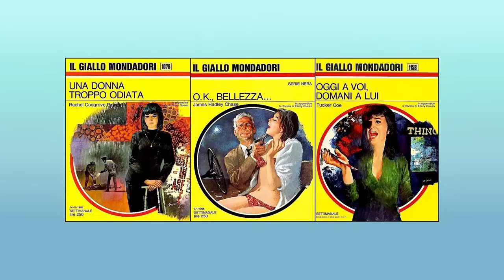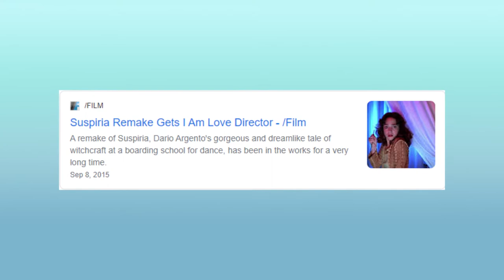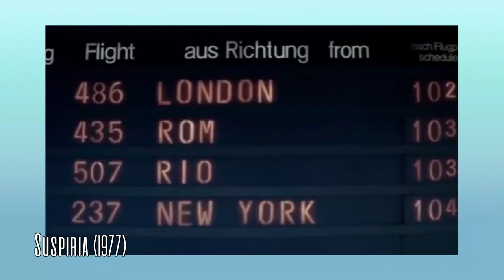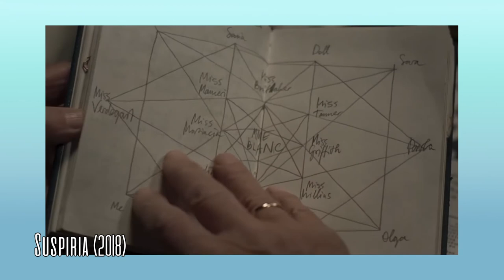Suspiria - The Remake that isn't a Remake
0:00 Intro
1:54 Chapter I - 1977: Technicolor Fear
4:52 Chapter II - 2018: Slow down, partner!